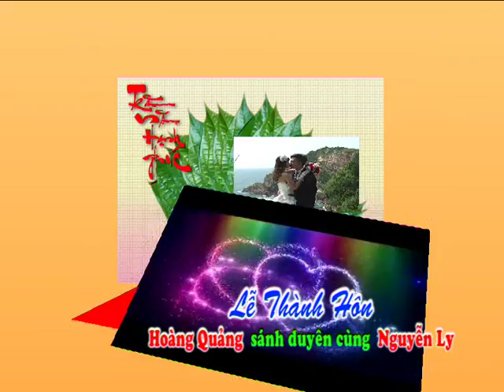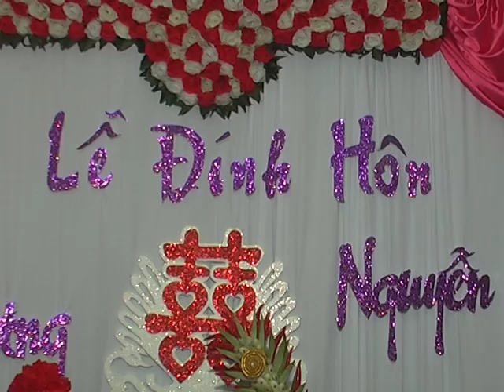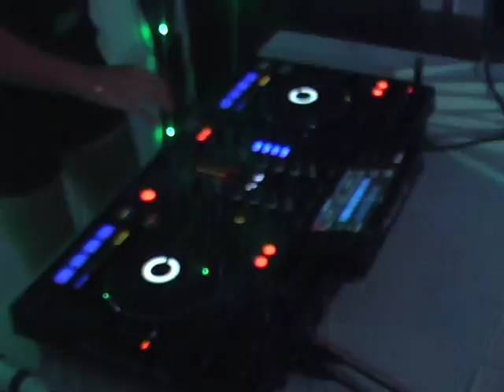hoang quang nguyen ly